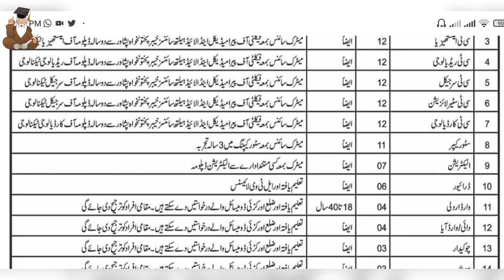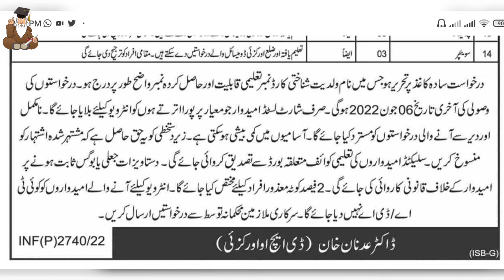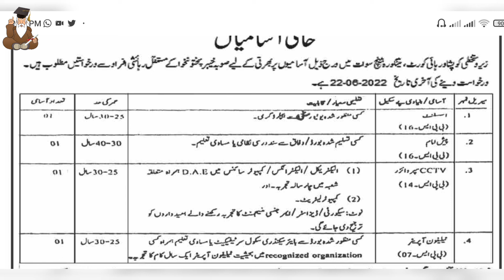Health Department Jobs Best opportunity for unemployed Youth How to apply for health department jobs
Current Affairs World Contemporary issues 2022 indian exams current news World General Knowledge mcq

20 Guess Papers
More than 3000 Mcqs and One Liner Notes

Doctors

Service Center Officials

Office Coordinator

Additional Solicitor

Nurses

Engineers

Teachers

Stenographer

Information Technology

Clerk

Assistant Director

Doctors
• Nurses
• Engineers
• Teachers
• Stenographer
• Information Technology
• Clerk
• Assistant Director
• Service Center Officials
• Headmistress
• Office Coordinator
• Additional Solicitor